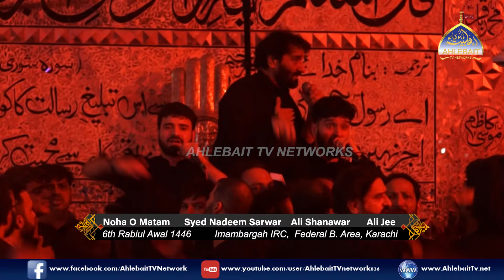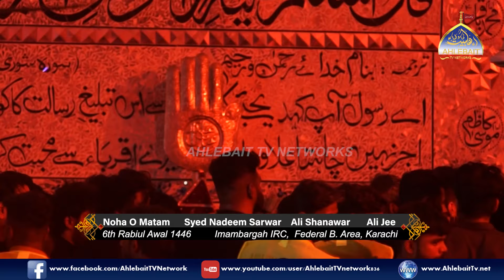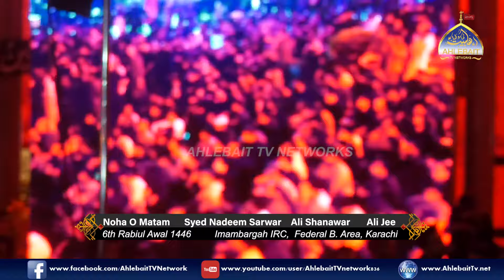Nadeem Sarwar | Ali Shanawar | Ali Jee | 4th Rabi ul Awal 1446 | IRC Imambargah | Federal B. Karachi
[Please Let us know about this video in the comments below]